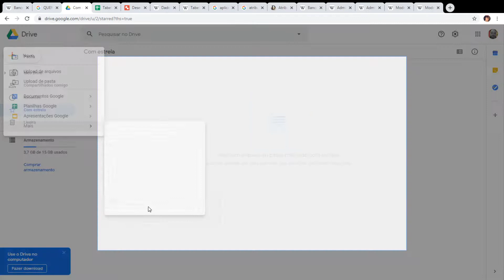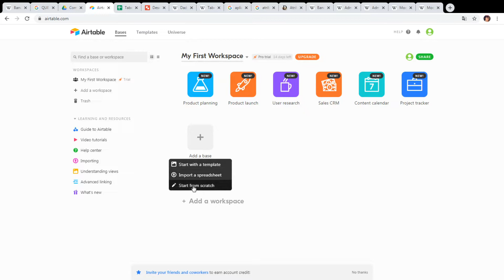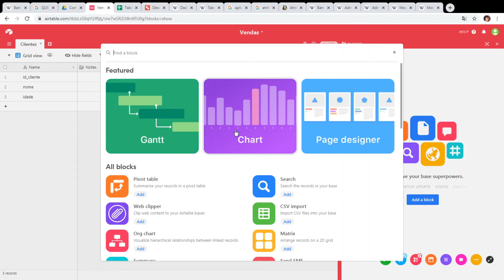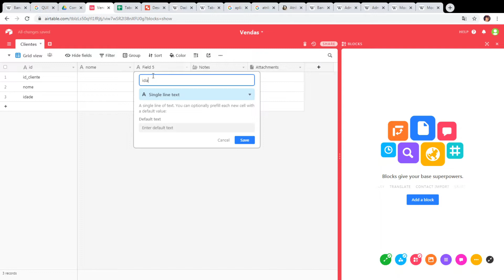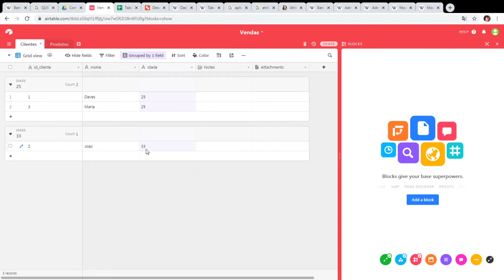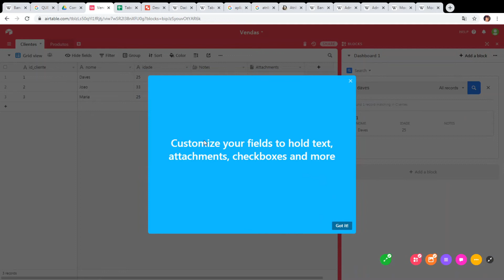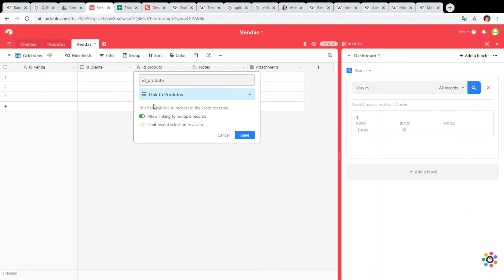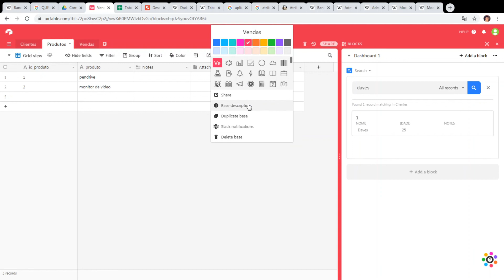MODELANDO UM BANCO DE DADOS NA PRÁTICA COM AIRTABLE NO GOOGLE DRIVE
Playlist Curso BANCO DE DADOS